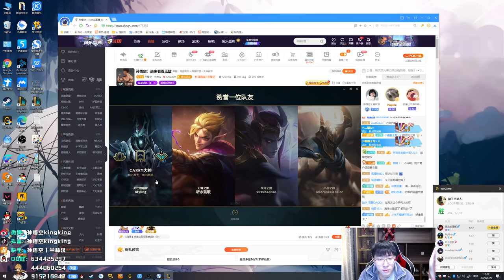【猴哥】蘭林漢悟空： 悟空VS人馬 峽谷之巔 有一批好隊友是多麼重要（202000929P1）